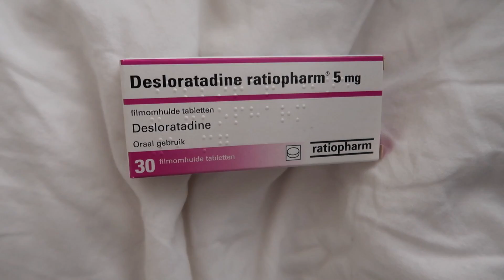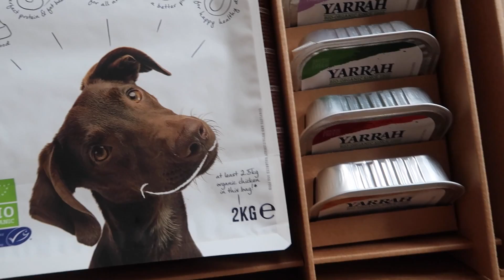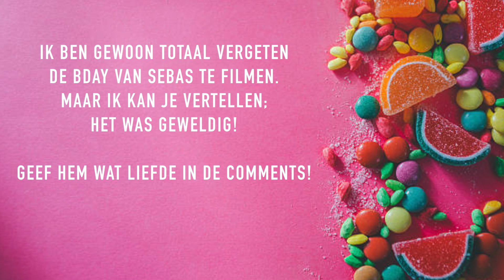ZO ERG KEUZESTRESS | BLONDE TIGERS - VLOG #330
Wij zijn Elise Boers en Vita Boers, twee zusjes uit Amsterdam. We hebben van 2013 tot en met zomer 2016 in NYC gewoond, dus veel vlogs zijn opgenomen in NYC. Dit kanaal is een mix van fashion, beauty en lifestyle. Altijd MET EEN KNIPOOG!! Veel kijkplezier!

Vlog schema:

Dinsdag - vlog 1
Donderdag - vlog 2
Zaterdag - Niet Normaal!
Zondag - Insta Queen